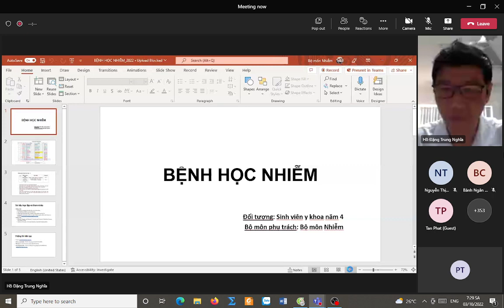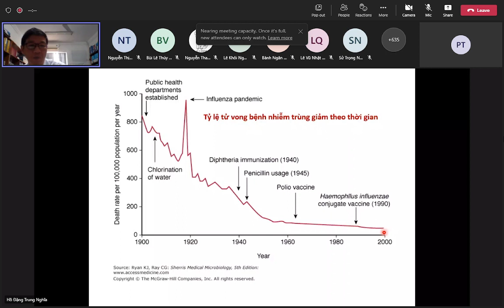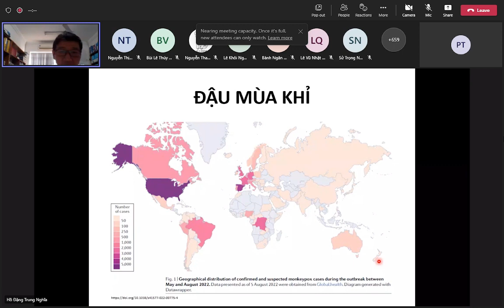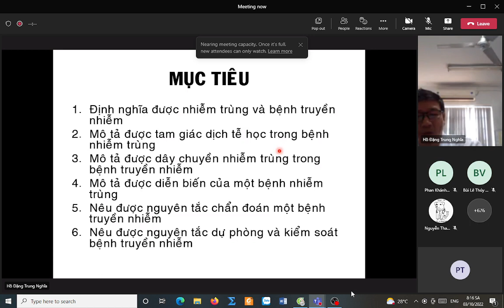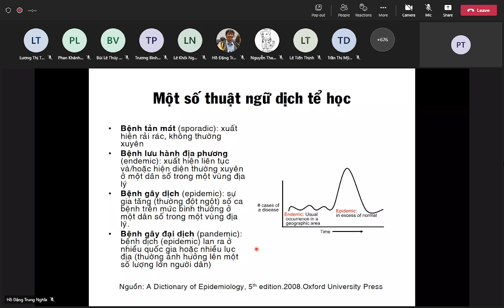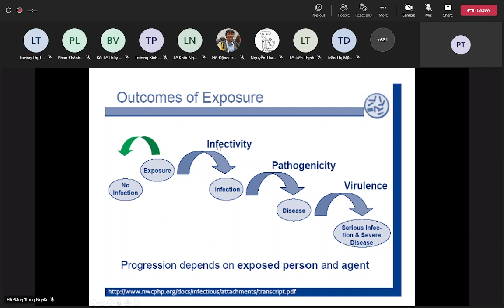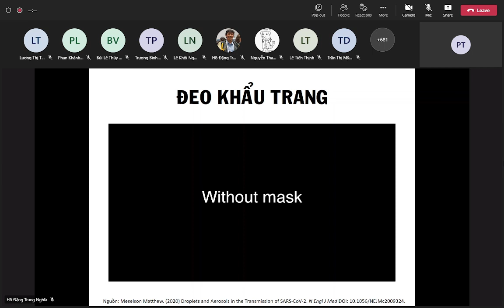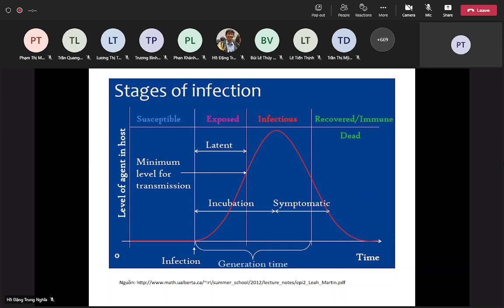Nhiễm - Đại cương về bệnh truyền nhiễm - 03/10/2022